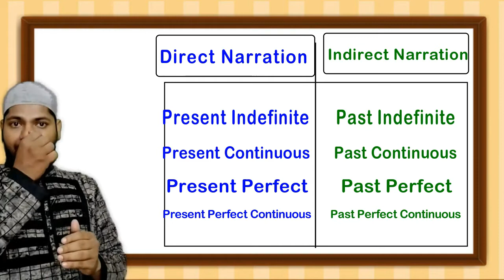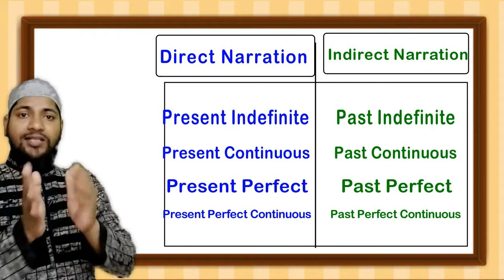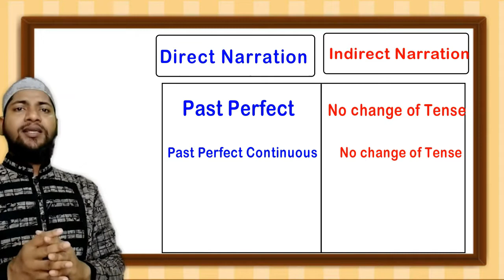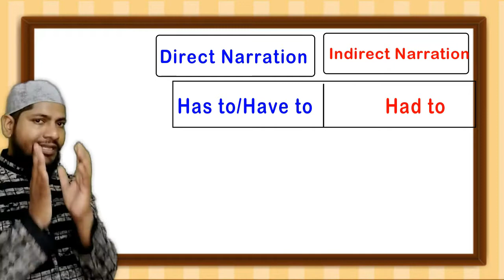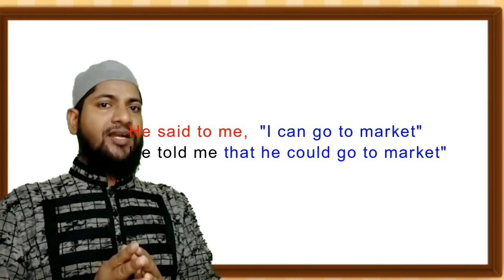How to change tenses in Narration ? काल कैसे बदलें / Simple trick with Examples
Lean English Speaking Online and Offline

We provide
1. English Speaking Course
 2.Grammar
3.Translation
4. Group discussion
5.Personality development
6. Debate classes
7. Enhance healthy vocabulary
8.Correct and right pronunciation & Voice modulation
9.Audion and video classes
10.British and American English
11.Role play and Mock classes,
12. Motivational speech
13 Interview skills
14 Dining Etiquette etc.